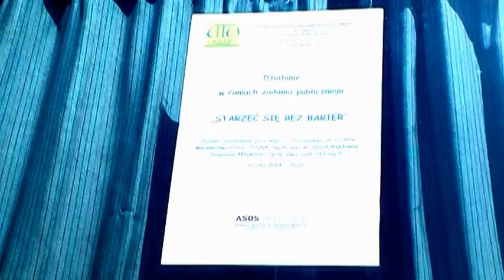Łazy spartakiada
Ogólnopolska spartakiada Uniwersytetów Trzeciego Wieku w Łazach